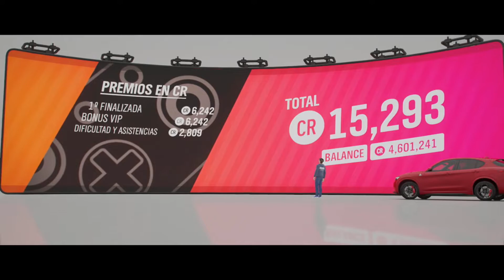ALFA ROMEO Stelvio Quadrifoglio | Dirt Racing Mixed Race in Tarn Hows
Dirt Racing Mixed Race in Tarn Hows.
Race in a 2018 ALFA ROMEO Stelvio Quadrifoglio without tuning.

Forza Horizon 4 is an open world racing video game, playable locally as well online, developed by Playground Games and Microsoft Turn 10 Studios for Xbox One and Windows 10.1 It was revealed at E3 2018 and its release took place on October 2 2018. This is the fourth installment in the Forza Horizon series and the eleventh in the Forza saga and is set in the UK.
The game is divided into 4 seasons, these seasons change the environment in the United Kingdom, also the weather, and nature.
 Each season of the year proposes you influence (followers) to move on to the next season. There are 5 exhibition events:
• Mastodon Exhibition (fall)
• Flying Scotsman Exhibition (winter)
• Motorcross exhibition (spring)
• Hang Gliding Exhibition (summer)
• Halo experience (unlocks after entering the Horizon fleet)
 The Day One Car Pack, is announced as the Best of Bond car pack, that is, it comes included with the emlemmatic vehicles of the 007 action film series, some of them have unique modifications according to the plot of the film. appeared
The Fortune Island Package brings you new cars like the Lamborghini Urus, RAM Rebel TRX and the 2018 BMW M5, and a movie map with extreme weather
 And in the same way, the collaboration with LEGO is carried out, giving way to a new content called: "LEGO SPEED CHAMPIONS" inspired by the theme of the world-famous blocks, this package includes 3 new cars such as the McLaren Senna, Ferrari F40 Competizione and the Mini Cooper S Rally Lego
Within the same DLC, it was announced that there was a new rumor of an abandoned Lego car, in update 12 the vehicle was unveiled, unveiling the Porsche 911 Turbo 3.0 Lego.

Forza Horizon 4 es un videojuego de carreras de mundo abierto, jugable en línea, desarrollado por Playground Games y Microsoft Turn 10 Studios, para Xbox One y Windows 10.1 Fue revelado en el E3 2018 y su lanzamiento se produjo el 2 de octubre de 2018. Esta es la cuarta entrega de la serie Forza Horizon y la undécima en la saga Forza y está ambientado en Reino Unido.
El juego está dividido en 4 estaciones, esas estaciones cambian el ambiente en Reino Unido, también la climatología, y la naturaleza.
 Cada estación del año te propone influencia (seguidores) para pasar a la siguiente estación. Hay 5 eventos de exhibición:
• Exhibición del Mastodonte (otoño)
• Exhibición del Escocés volador (invierno)
• Exhibición de Motorcross (primavera)
• Exhibición del Ala Delta (verano)
• Experiencia Halo (se desbloquea tras pasar a la flota de Horizon)
 El Day One Car Pack, esta anunciado como el paquete de autos de Lo Mejor de Bond, es decir este viene incluido con los emlemáticos vehículos de la serie de películas de acción 007, algunos de ellos tienen modificaciones únicas conforme en la trama de la película aparecían
El paquete Fortune Island te trae nuevos coches como el Lamborghini Urus, RAM Rebel TRX y el BMW M5 del 2018, y un mapa de película con climatología extrema
 Y de igual forma se lleva a cabo la colaboración con LEGO dando paso a un nuevo contenido llamado: "LEGO SPEED CHAMPIONS" inspirado en la temática de los bloques mundialmente conocidos, en este paquete incluye 3 nuevos coches como el McLaren Senna,Ferrari F40 Competizione y el Mini Cooper S Rally Lego
Dentro del mismo DLC, se anunció que había un nuevo rumor de un coche abandonado de Lego, en la actualización 12 el vehículo fue presentado, dando a conocer el Porsche 911 Turbo 3.0 Lego.